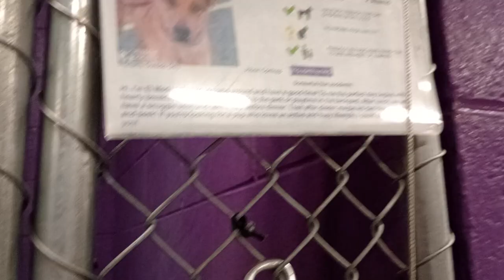El Medano 1y Pet Id 940655 kennel 14 HSSAZ shelter young energy treats get barkin hope he chills 642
He should realize after awhile I'm not gonna work with him if he barks but he's a wonderful fun boy otherwise❤️ He's kinda grabby of the kibble from my hands but he's young and once he gets to know me some, like with most doggies, that initial anxiousness of his should fade away in time.